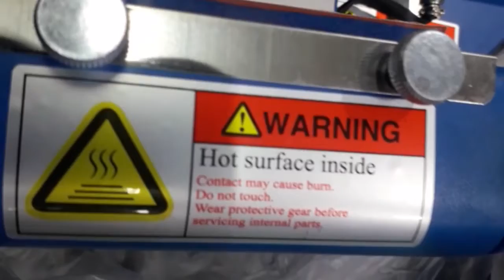FOR MY NEW BUSINESS PREPARATION||BUY A 6-IN-1 HEAT PRESS MACHINE||SAPPHIRE